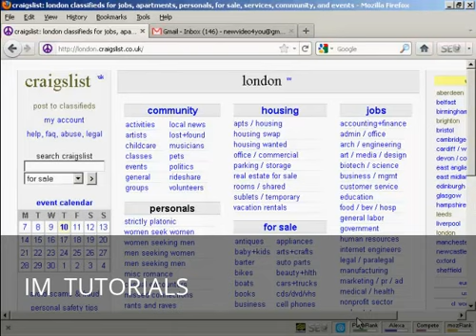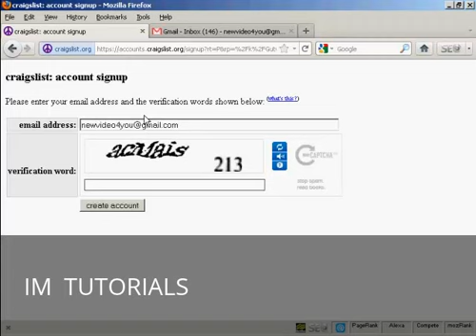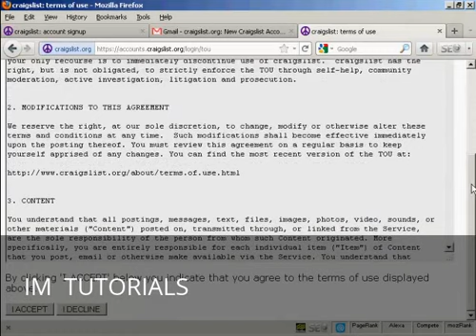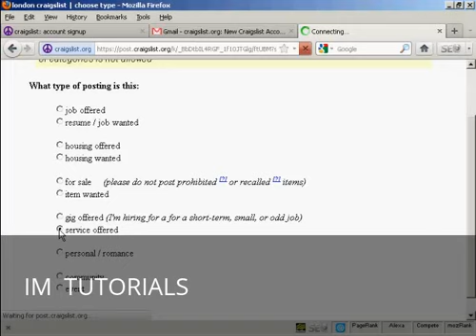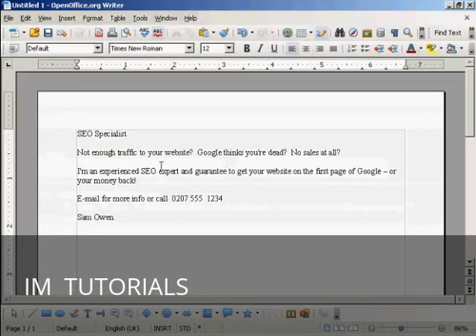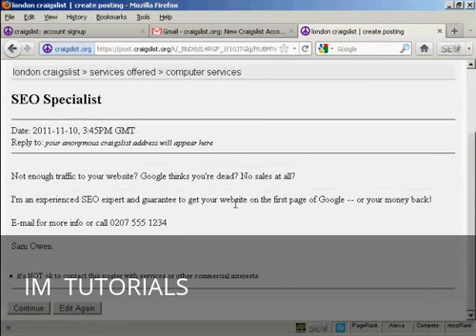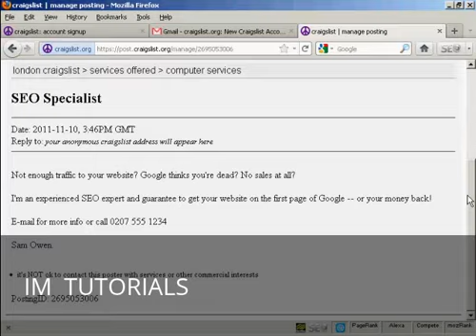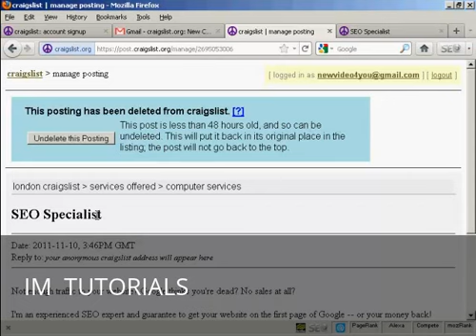How to Post an Ad on Craigslist